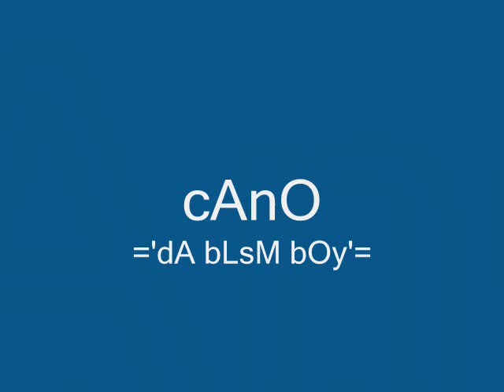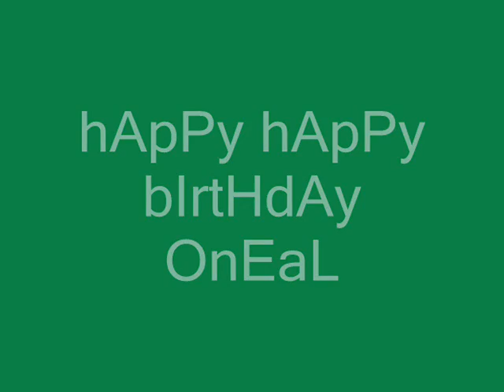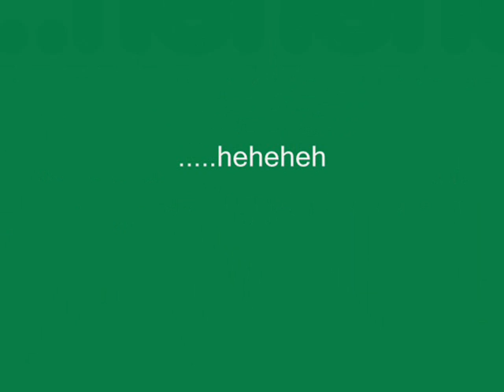Superhero - kidOneaL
A Birthday Present to ONEAL BRAVO, da birthdayboi Aug.20,2009